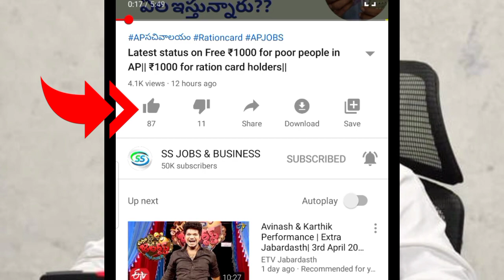24 తేదీ నుంచీ డ్వాక్రా మహిళలకు డబ్బు పంపిణీ|Latest updates on dwacra runa mafi in ap|Dwacra groups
24 తేదీ నుంచీ డ్వాక్రా మహిళలకు డబ్బు పంపిణీ|Latest updates on dwacra runa mafi in ap|Dwacra groups|

విద్య దీవెన